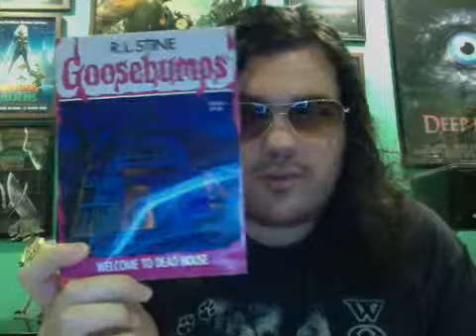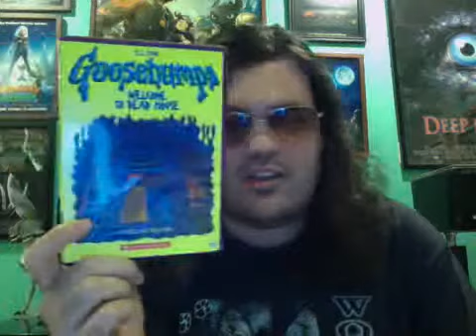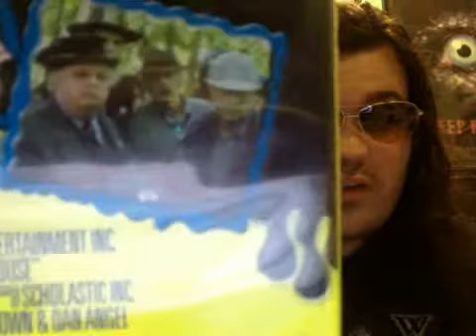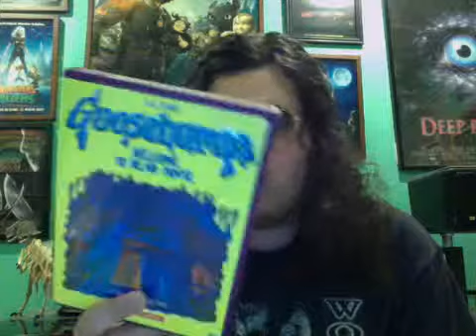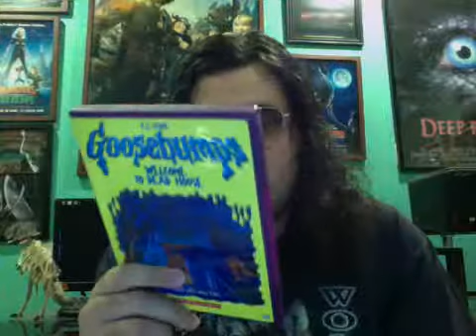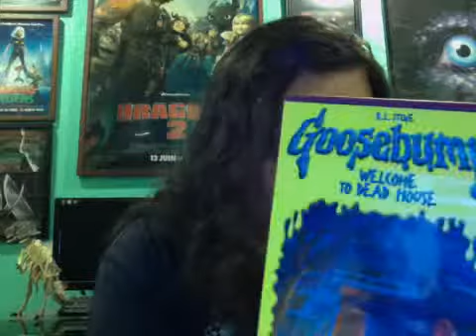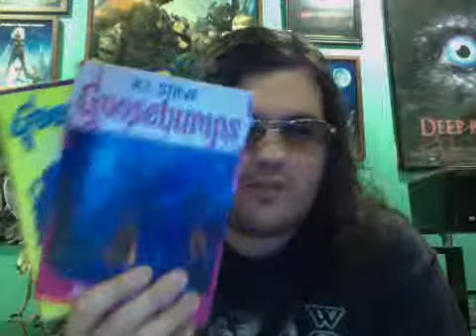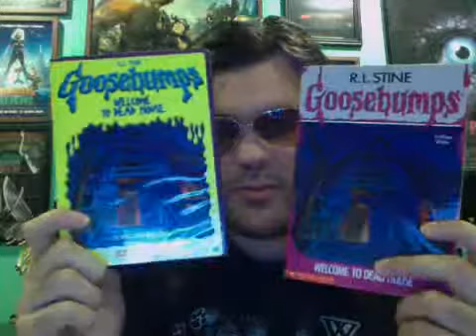Goosebumps: Welcome to Dead House (1997) Episode Review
Welcome to Dead House is an episode of the 1995 show Goosebumps, based on the first entry of the original Goosebumps book series. Air date: June 29, 1997.